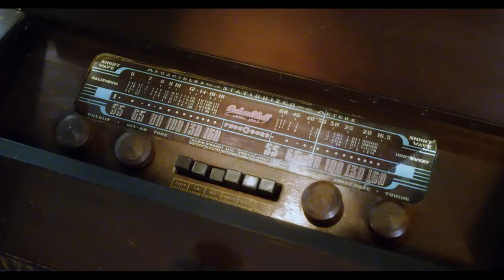Dead Sexy Movie - Winner! Best Comedy 2018 - New Official Trailer HD